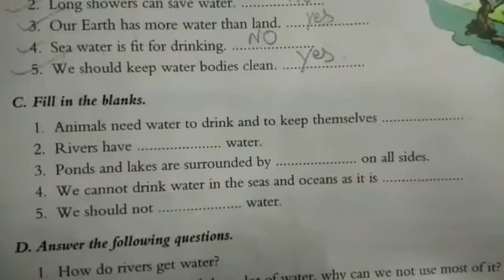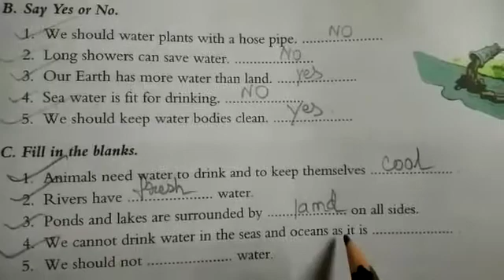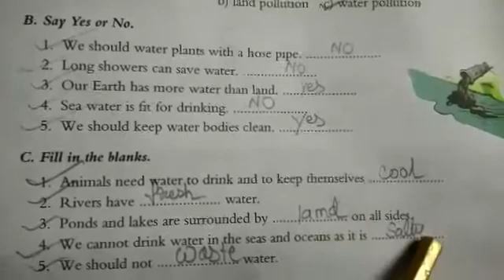Trsps charakdangi 18/12/20 class 2 sst